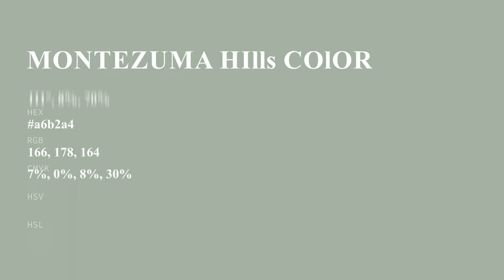Montezuma Hills color a6b2a4 hex color - Green color - Warm color a6b2a4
What color is Montezuma Hills ? a6b2a4 hex color - Green color - Warm color a6b2a4

Hex a6b2a4 Color Code is also known as Montezuma Hills color.

Hex a6b2a4 Color code in RGB color code model is created after adding 65.10% red color, 69.80% green color and 64.31% blue color.
Hex a6b2a4 Color code in CMYK color (process color) code model is generated after subtraction of 6% cyan, 0% magenta, 7% yellow and 30% black.